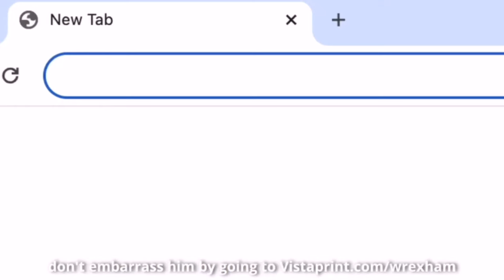RYAN REYNOLDS DEADPOOL Wrexham Rob McElhenny Birthday Promo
DEADPOOL 3 PROMO TEASER "EMMY ACCEPTENCE SPEECH" Ryan Reynolds 'Welcome to Wrexham" Official Clip
BREAKING! NEW DEADPOOL 3 WOLVERINE TEASER TRAILER RELEASE DATE RUMOR and SHORT SYNOPSIS
BREAKING! DEADPOOL 3 VILLAIN REVEALED Emma Corrin Professor X Variant Cassandra Nova Explained
BREAKING! DEADPOOL 3 VILLAIN IS FROM THE 616!? Avengers Hulk vs Wolverine Thanos Theory
BREAKING! DEADPOOL 3 WOLVERINE MAJOR RELEASE UPDATE
DEADPOOL 3 OFFICIAL FIRST LOOK Wolverine vs Deadpool FIGHT SHOTS!
DEADPOOL 3 WOLVERINE FIRST LOOK Classic X-Men Yellow and Blue Costume and New Plot Details
DEADPOOL 3 WOLVERINE FIRST LOOK Deadpool Set Photos and Wolverine Classic Costume Details
DEADPOOL and WOLVERINE FIRST LOOK FOOTAGE Marvel Studios CineEurope Presentation
BREAKING! DEADPOOL WOLVERINE vs HULK SCENE REVEALED? NEW CAMEO RUMOR BREAKDOWN
DEADPOOL 3 OFFICIAL TRAILER feat. WOLVERINE Hugh Jackman Marvel Studios